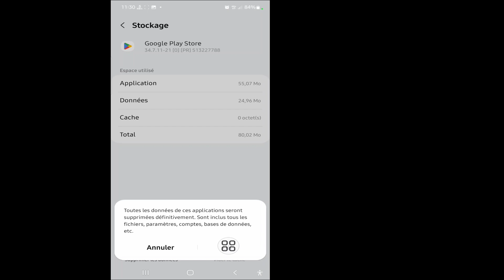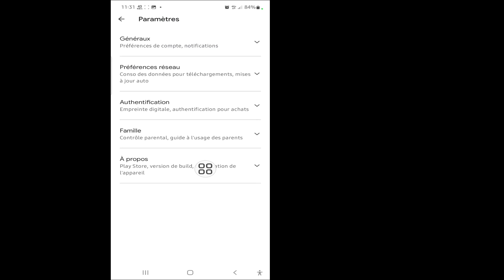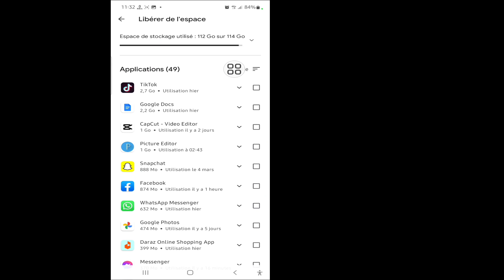Comment réparer Play Store, cette application peut cesser de fonctionner sur votre appareil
Je vais vous montrer comment réparer "les données récentes d'un appareil similaire montrent que cette application peut cesser de fonctionner sur votre appareil. Regardez cette vidéo et apprenez comment réparer" les données récentes d'un appareil similaire montrent que cette application peut cesser de fonctionner sur votre appareil.

des données récentes provenant d'un appareil similaire montrent que cette application peut cesser de fonctionner sur votre appareil.
Pour apprendre Suivez les instructions à l'écran.